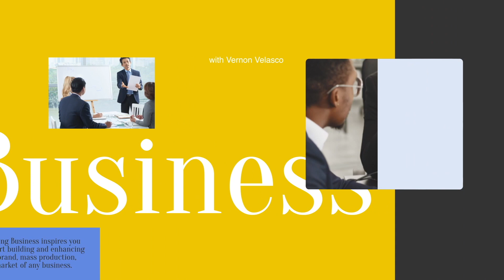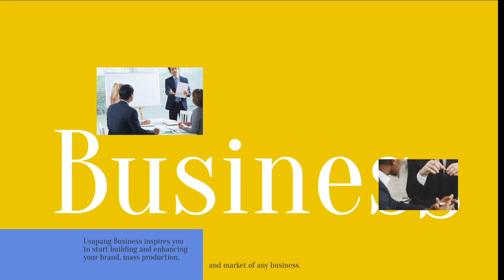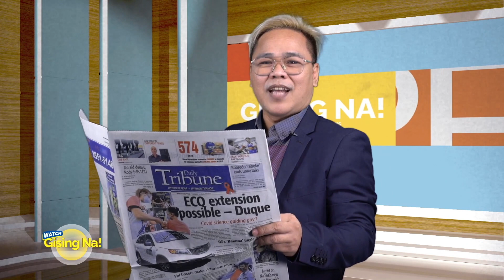Palm Bliss Resort | Usapang Business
WATCH: Palm Bliss Resort owner Monique Cantalejo Rivera talks about a haven of relaxation with a majestic view of Mt. Makiling and Laguna de Bay in this episode of KalingangKatribu Usapang Business, with host Kim Sancha.